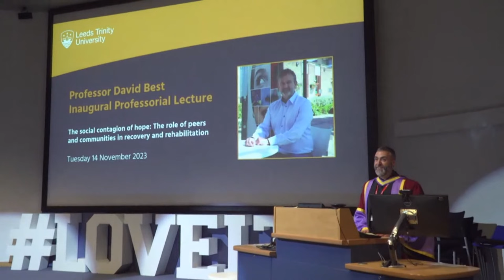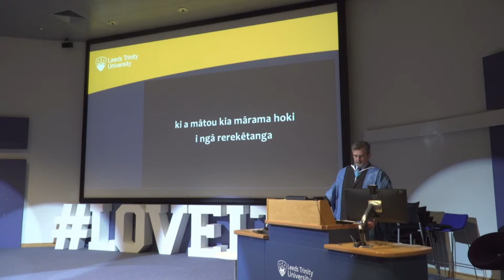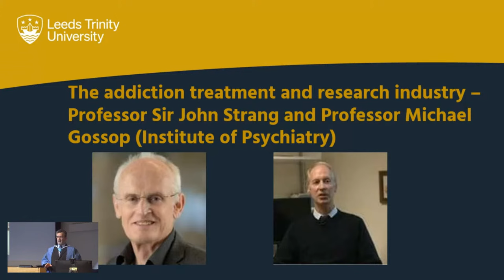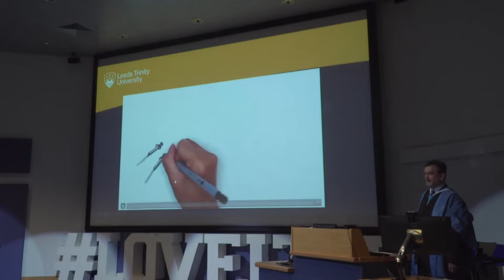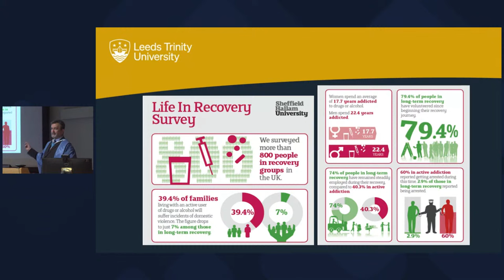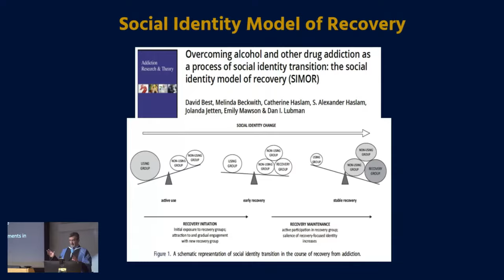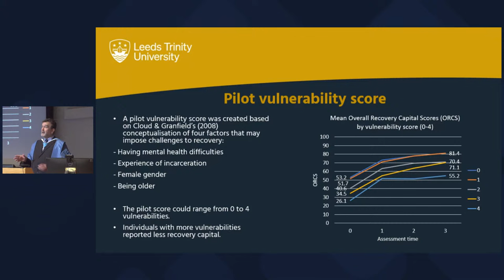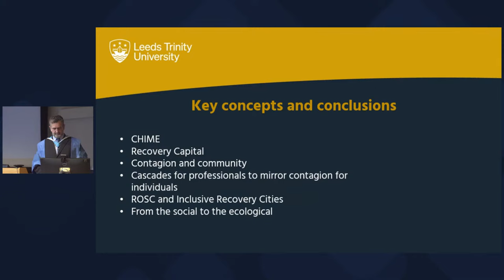Professor David Best's Inaugural Professorial Lecture​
Professor David Best​

Inaugural Professorial Lecture​

Held at Leeds Trinity University